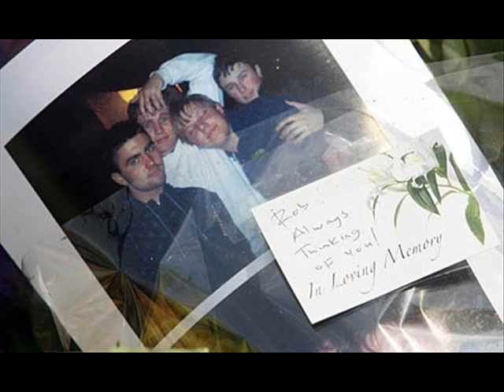For Robert Knox[*]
Fan video movie about Robert Knox from Harry Potter and Half Blood Prince. Popłakałam się robiąc ten filmik. Song:G.Andrzejewicz ,,Zabierz Mnie,,